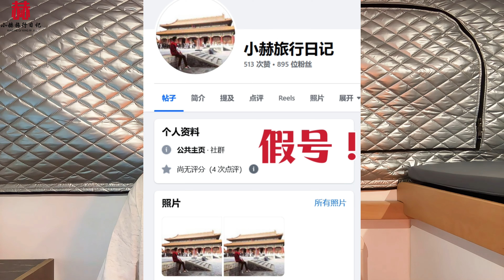小赫自驾1000多公里去探古墓，简单的跟大家聊几句，有什么最新计划？